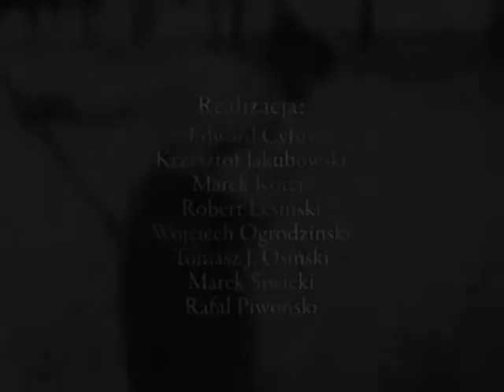Ostatni Warmiacy i Mazurzy. W niewoli.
Podczas II Wojny Światowej niewola przybierała różne formy. W Prusach Wschodnich najczęściej  były to przymusowe roboty i wywózki. Robotnikami byli przede wszystkim Polacy, Francuzi, Rosjanie i Ukraińcy.